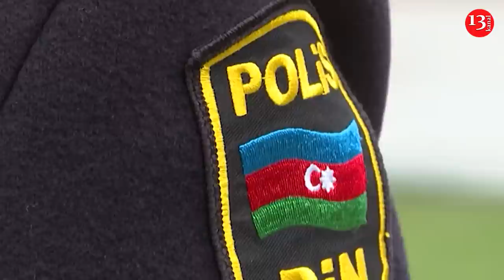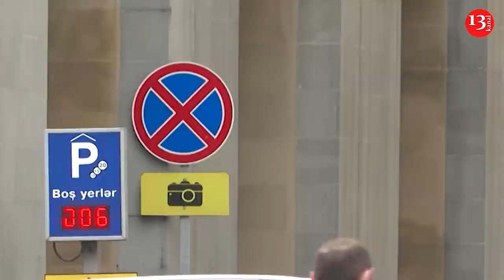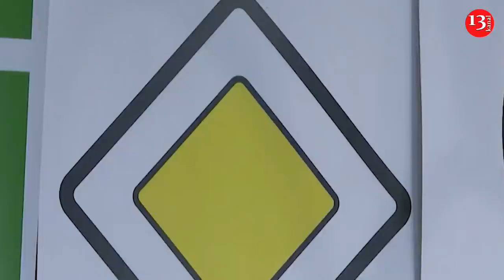NAZİRLİK RƏSMİSİ:"QANUNSUZ PULYIĞMA HALLARI VAR"-"Belə "PARKOVŞİKLƏRİN" ÖZ HİMAYƏDARLARI VAR"-BNA